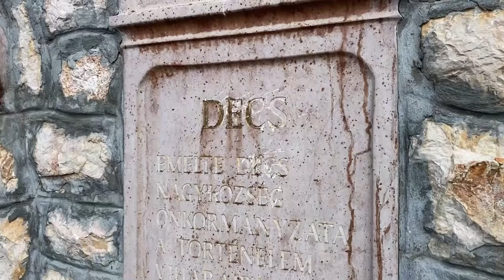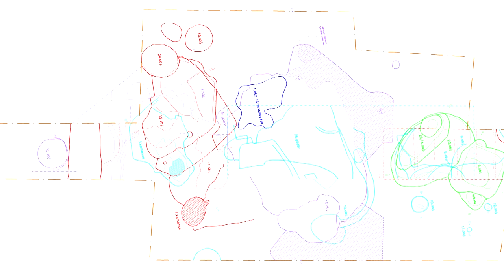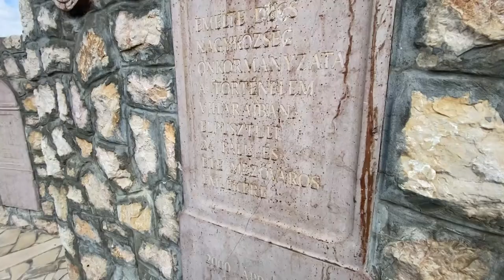Ete mezőváros kutatásáról beszélt Vizi Márta muzeológus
A Babits Mihály Kulturális Központ szervezésében zajlik a Kultúrkortyok című sorozat. Vizi Márta régész, muzeológus mesélt az 1600-as években elpusztult, egykor meghatározó mezőváros Ete kutatásának eredményeiről.